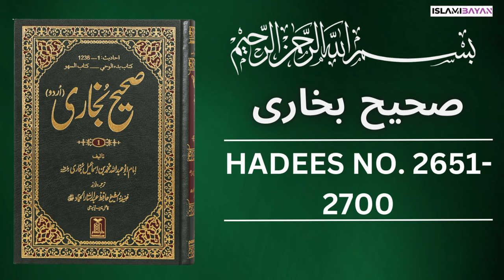Sahih Bukhari Hadees No. 2651 To 2700 | Hadees in Urdu